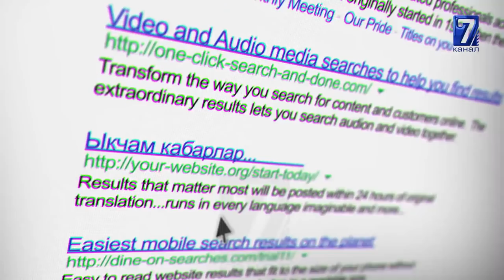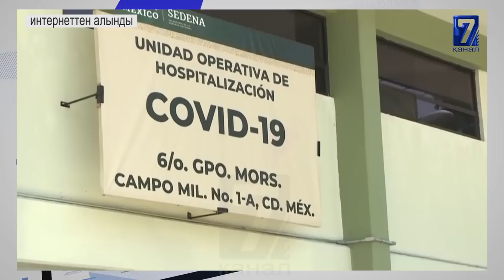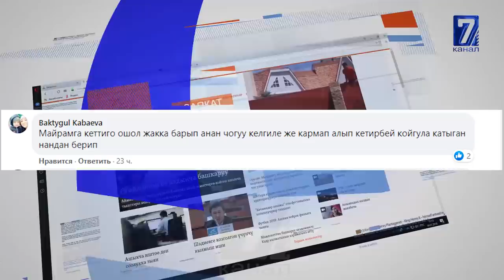КОРОНАВИРУСТАН КАЗА БОЛГОНДОРДУН ТУУГАНДАРЫ ДАРЫГЕРДИ САБАП КЕТТИ\\САЙТКА САЯКАТ 24.06.20